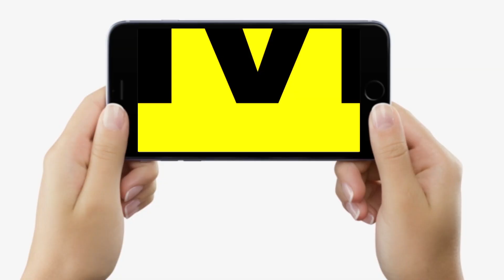Bihar का यह Railway Junction बनेगा बिलकुल Airport जैसा, 446 करोड़ की आएगी लागत, लोग देखते रह जाएंगे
Bihar का यह Railway Junction बनेगा बिलकुल Airport जैसा, 446 करोड़ की आएगी लागत, लोग देखते रह जाएंगे... | Bihar News | LiveCities